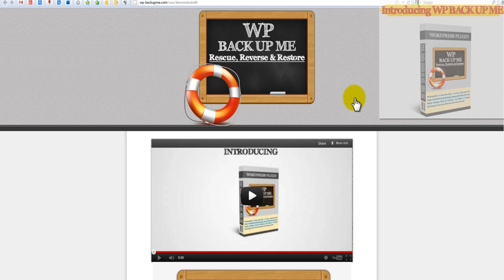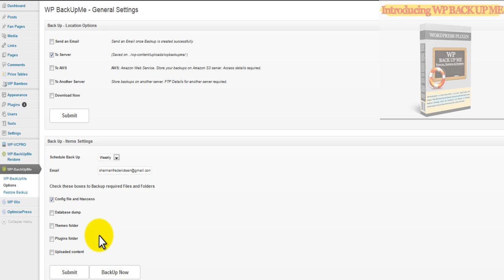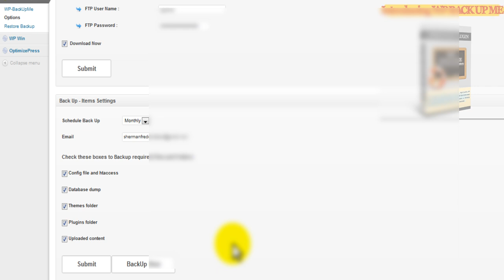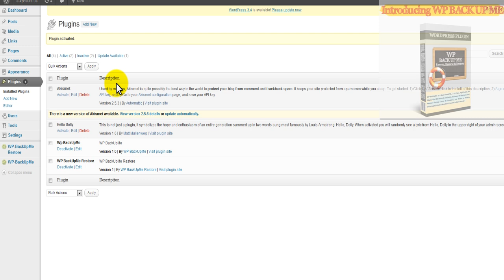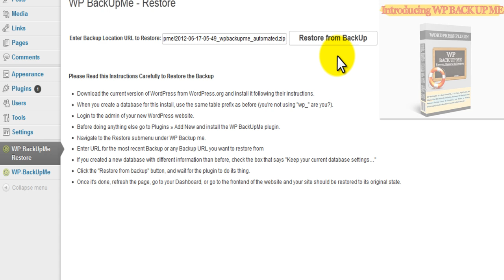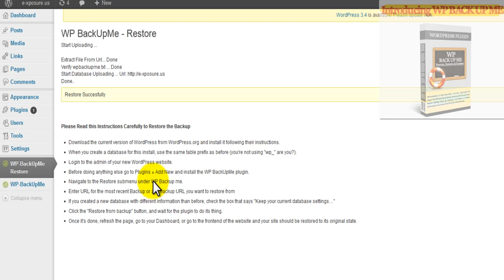WP-BACKUPME DEMO + TUTORIAL VIDEO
This takes you through the configuration and features of the premier WP-plugin for Backing up and Restoring with the utmost confidence and security!  Now you can relax knowing you are , without a doubt, protected from all HARMFUL Invasions from this day forward!